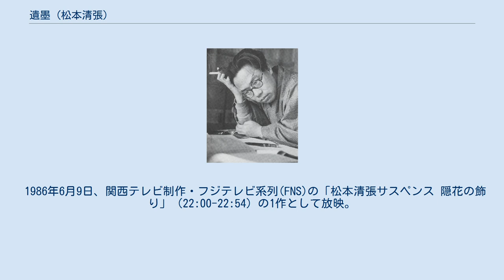遺墨 (松本清張)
『遺墨』（いぼく）は、松本清張の短編小説。
『小説新潮』1979年3月号に『清張短篇新集』第11話として掲載され、1979年12月に短編集『隠花の飾り』収録の1作として、新潮社より刊行された。
 1986年にテレビドラマ化されている。
 速記者の向井真佐子は、その正確な速記が哲学者の呼野信雄に気に入られ、以後呼野の指名を受けるようになった。
呼野は哲学の業績と同時に、東洋美術に関する平明なエッセイを書き、人気を博していた。
真佐子は呼野から、速記だけでなく自宅で仕事を手伝ってもらえないかと依頼され、呼野の専従となった。
呼野夫人は、夫の仕事に関心が薄く、世話もあまりしていないことがわかった。
呼野は真佐子に心楽しそうに仕事を教えた。
二人の間に愛情が生まれ、やがて外で密会を重ねるようになった。
 一年ほどして呼野は自宅で倒れた。
死を覚悟した呼野は真佐子を枕元に呼び、これまでのお礼・遺産分けとして、短文と墨絵による画帖を渡した。
それで呼野が息をひきとっていたら、真佐子には美しい追憶が残されるはずであった。
が…。
 1986年6月9日、関西テレビ制作・フジテレビ系列(FNS)の「松本清張サスペンス 隠花の飾り」（22:00-22:54）の1作として放映。